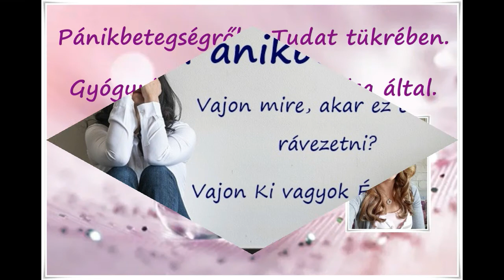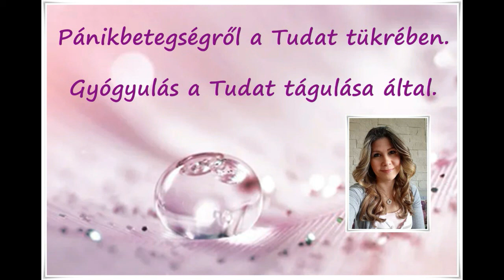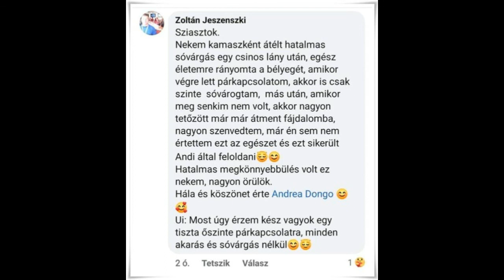Pánikbetegség. Vajon mire akar ez engem rávezetni? Vajon Ki vagyok Én Igazából? Megoldások....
Ha úgy érzed, hogy ez a videó támogatást ad Neked és háládat, köszönetedet lehetőségeidhez mérten kiszeretnéd fejezni, akkor ezen a linken keresztül megtalálsz ehhez minden információt: